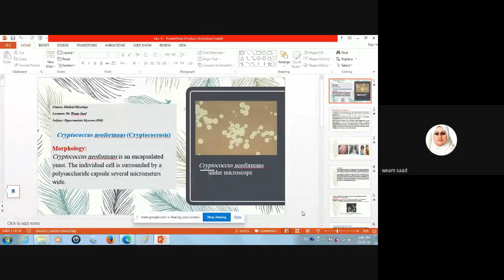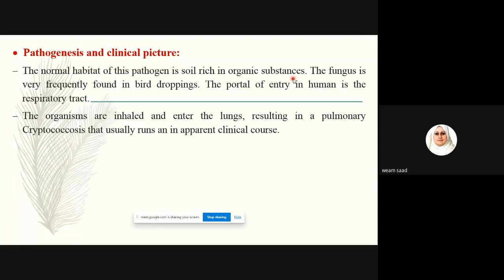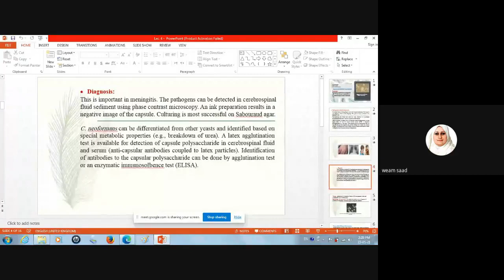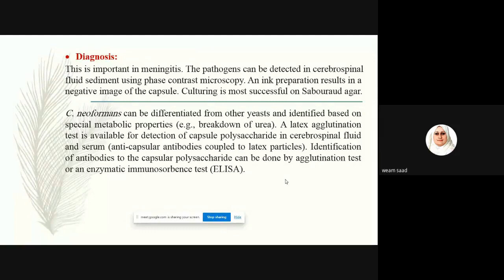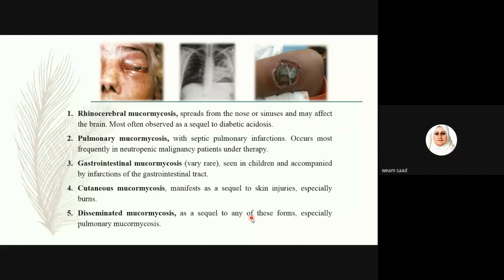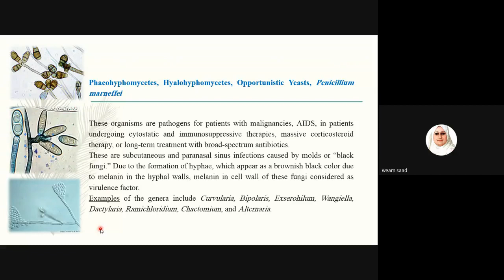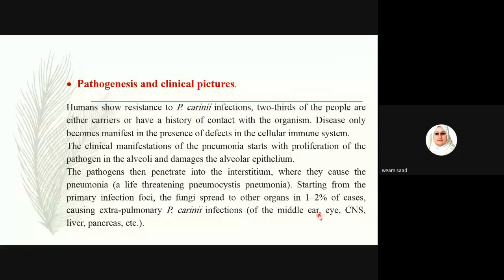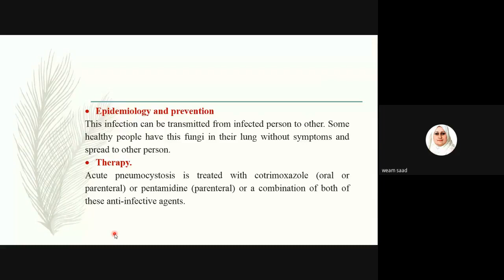Mycology: Opportunistic Mycoses - Part2 (Lec4)